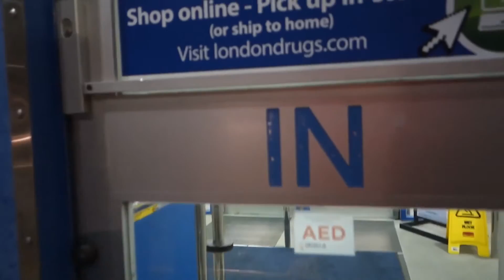BODY PAIN AFTER MY WORKOUT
Vlog #181 | Body Pain After My Workout | Vlogtober Day 29

In this video vlog my whole body is in pain from my worst work out yesterday.  I'm super busy at work today but I manage to get my errands done at London Drugs, Krispy Kreme and my friend's house.

Social Media Links:
beme: amenpanesar